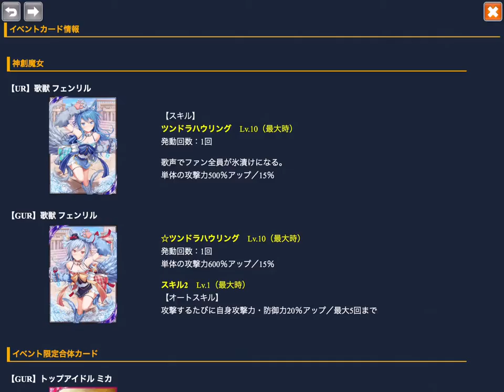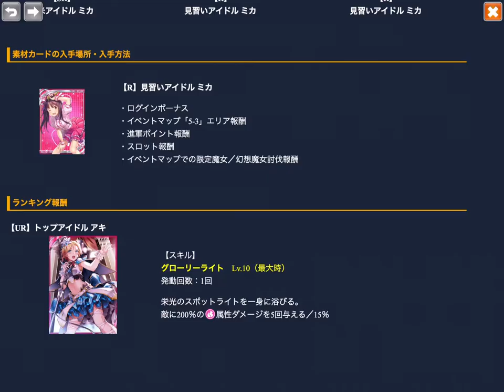神界のヴァルキリー Valkyrie Crusade No.0555 2016.06.30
夢見るアイドルライブ中！ &  スフィアライトステージ No.01
Area 1-1~2

Computer : Apple Mac mini
Mobile Device : Apple iPad Air
Application : QuickTime ( Full Size → Encode 720p )